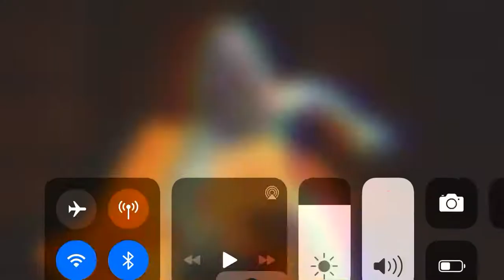Full Rise of X - Boss Fight - How to defeat Uncollected Magic - MCOC - Marvel Contest of Champions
10x 5 Star Crystal Opening!!! - Amazing or Lucky or Insane - MCOC Marvel Contest of Champions

Act 6.4.3 Rebirth - Receive You - Boss Darkhawk - MCOC Marvel Contest of Champions

Guillotine:Future Prometheus - Chapter 1 Guillotine & Morningstar - MCOC Marvel Contest of Champions

Future Prometheus - Uncollected Elsa Bloodstone & Punisher 2099 - MCOC Marvel Contest of Champions

Polar Opposites - Variant- Chapter 1.1 - Magneto(Marvel Now) - MCOC Marvel Contest of Champions

Act 6.2.6 Round two - Boss The Champion - MCOC Marvel Contest of Champions

6.2.1 Power‘s Purpose - 1st Way to Boss Symbiote Supreme - MCOC Marvel Contest of Champions

Act 6.2.2 Severed - Boss Mister Sinister MCOC - Marvel Contest of Champions

Act 6.2.3 Headstrong - Boss Omega RED - MCOC Marvel Contest of Champions

Act 6.2.5 Mistrust - Boss Mordo - MCOC Marvel Contest of Champions

6.1.1 Tentative Steps 100% 9th Way to Boss Sabretooth - MCOC Marvel Contest of Champions - Mutant & Skill Dual Crystal Opening - Marvel Contest of Champions